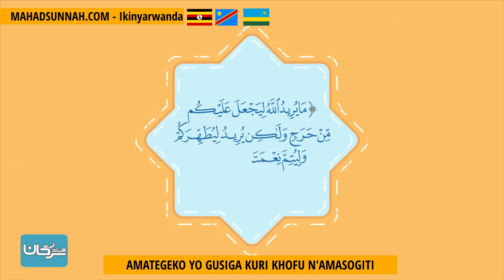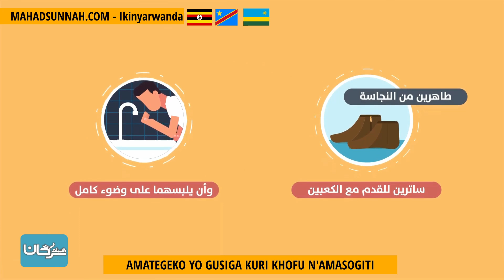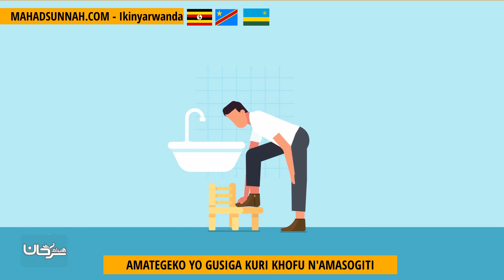AMATEGEKO YO GUSIGA KURI KHOFU N'AMASOGITI أحكام المسح على الخفين